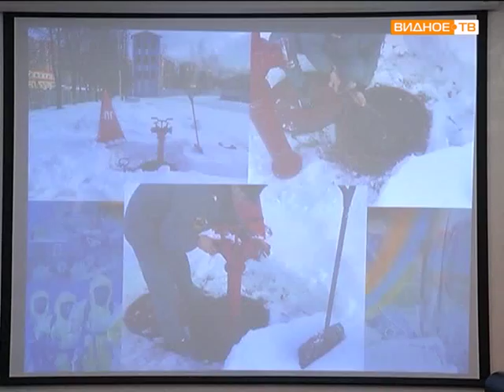Совещание по предотвращению чрезвычайных ситуаций в Ленинском районе